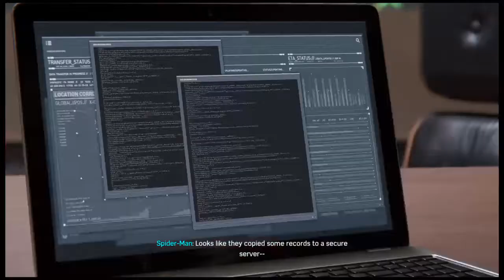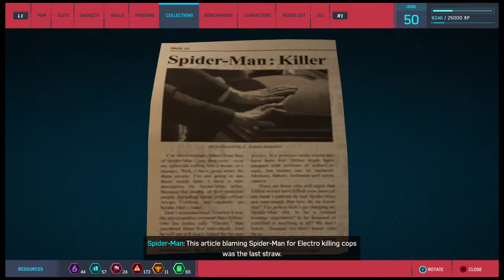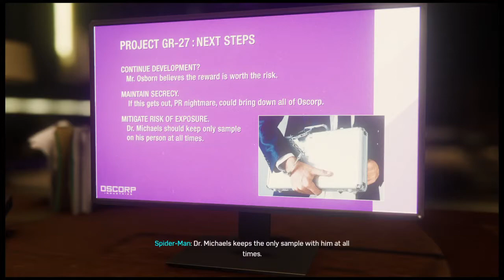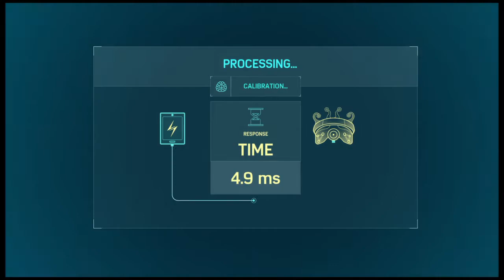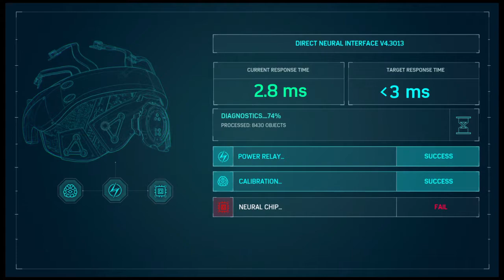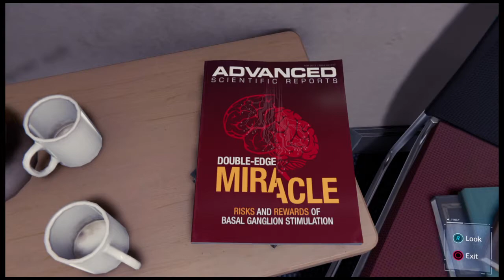Marvel's Spiderman Playthrough Part 4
What's up! My name is Jeff!
21 at the moment.
I'd like to consider myself a variety streamer & YouTuber.
I play on Xbox One & PS4 mainly.

Twitch.tv/jeffjeff57